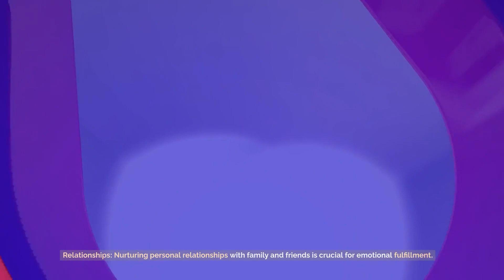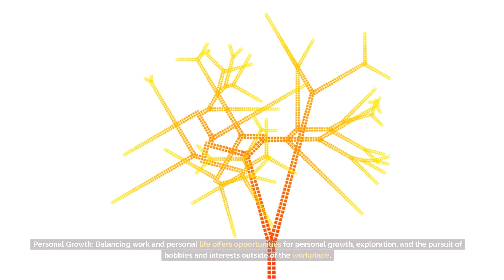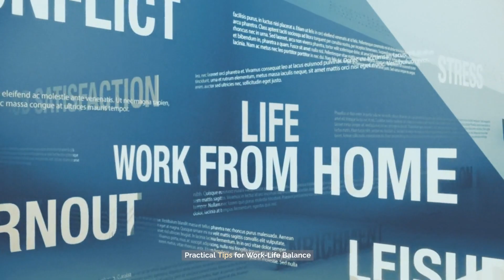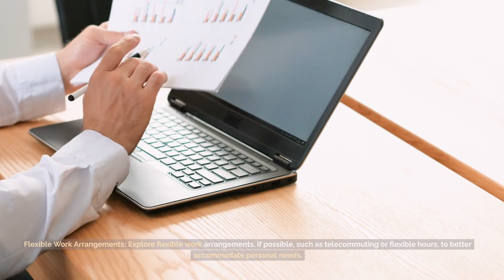Men's Work Life Balance